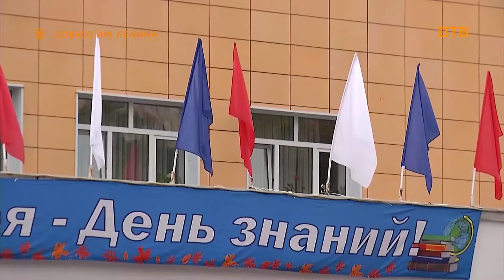"Спектакль в подарок" - школьникам посёлка Совхоза им. Ленина